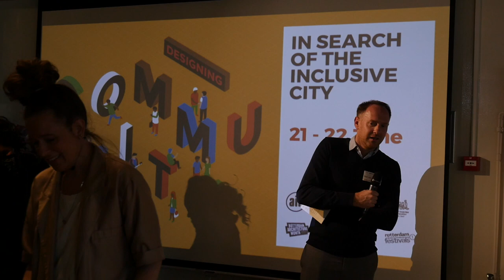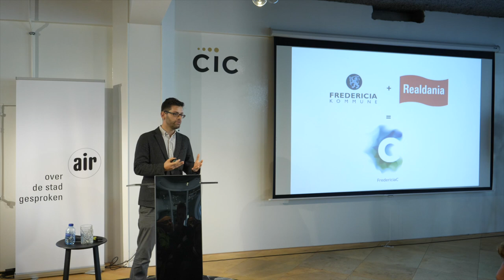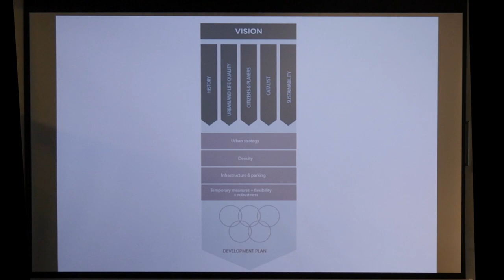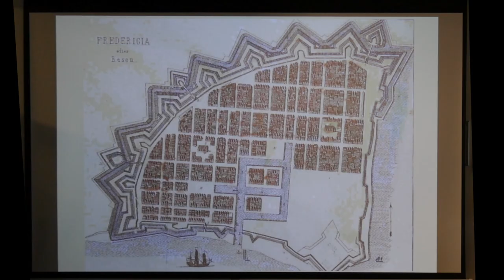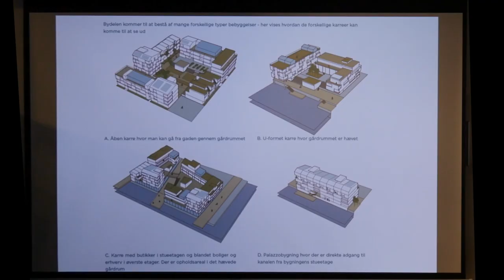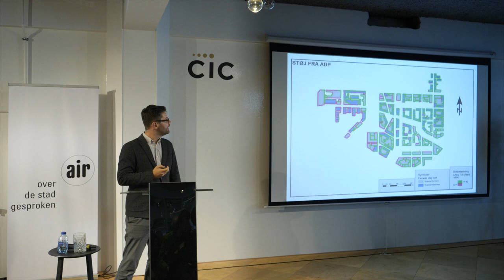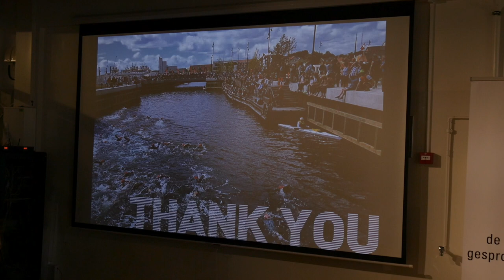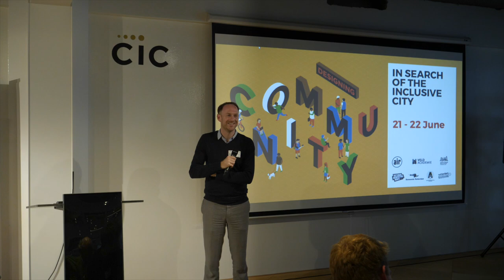Designing Community! #1, Jeroen Dirckx